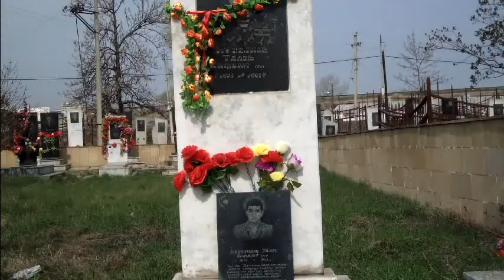Qazax rayon Şəhidlər Xiyabanı bərbad gündədir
1992-ci ildə bütün bölgələrdə olduğu kimi, Qazax rayonunda da Qarabağ döyüşlərində və yerli kəndlərin mühafizəsində həyatını itirənlərin dəfn olunduğu ziyarət yeri -- Şəhidlər Xiyabanı salınıb.
Ancaq bu gün Azərbaycanın ən qədim, vətənin ərazi bütövlüyü uğrunda döyüşə oğullar yetişdirən diyarlarından biri - Qazaxda rəzalət yaşanır. Əzizbəyli kəndində yerləşən Şəhidlər Xiyabanı uzun müddətdir ki, baxımsızdır. Yerli qazilər və şəhid ailələri bunu şəhidlərin ruhuna hörmətsizlik kimi qiymətləndirirdilər. Ancaq rayon rəhbərliyi Şəhidlər Xiyabanını abadlaşdırılması, yenidən qurulması üçün addım atmır. Xiyabanın içi bərbad vəziyyətdədir. Demək olar ki, ziyarətgah dağılıb, daşlar qırılıb, hər yanı ot basıb.